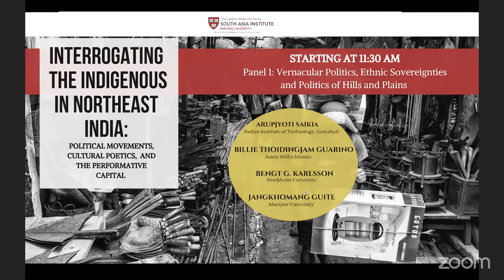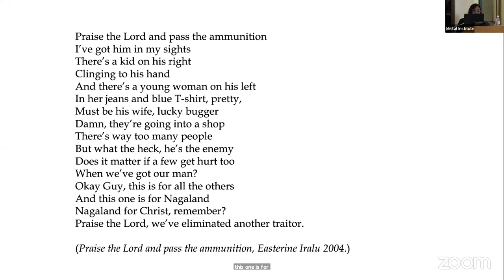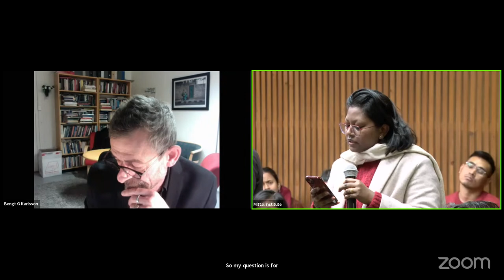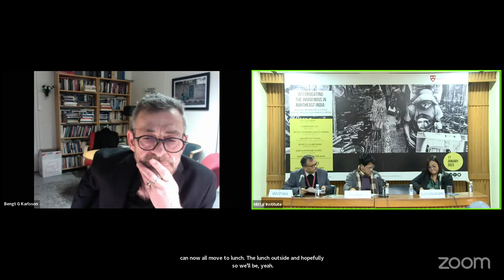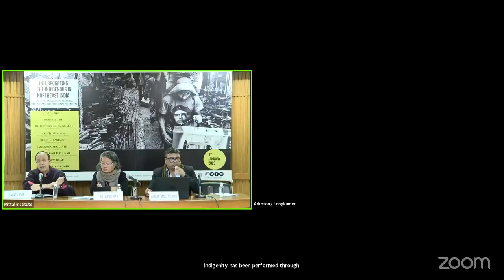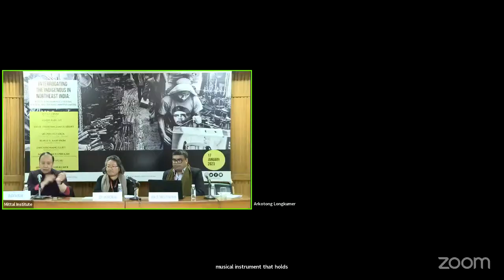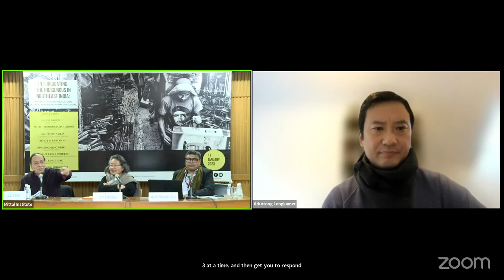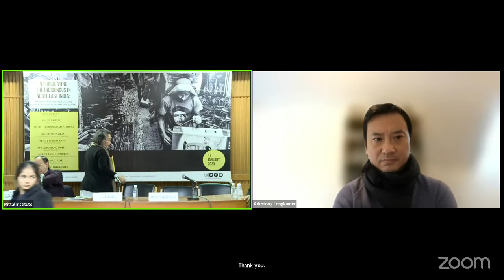Conference: Interrogating the Indigenous in Northeast India | 17 January 2023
The contemporary politics of Northeast India is dominated by discourses of indigeneity. The circulation of the term “Indigenous” is not of ancient provenance. The wide–spread usage of the idea of the “primitive” and the “tribal” in the Northeast emerged out of colonial classifications of spaces and people in nineteenth-century British India. By the middle of the twentieth century, the category of “tribes” began to be actively used as a marker of identity and for the politics of recognition in different representations to the government. In the post-colonial period, the quest for tribal recognition crystallized into enduring cultural and political mobilizations focusing on the question of colonial and post-colonial (mis)recognition by the State(s), and the question of violence — epistemic or otherwise.

As these movements increasingly explored their radical potentials, the Indian security apparatus launched a series of counter-insurgent measures to quell these frontier discontents. The crossfire resulted, as many analyses in recent times have shown, in considerable “democratic deficits” in the region. At the same time, in a climate of depoliticization of fundamental questions, the contemporary moment has seemingly witnessed the circulation of a new set of simplistic binaries — indigenous/settler, insider/outsider, or tribal/nontribal” (Baruah, 2020) which risks legitimizing new patterns of exploitation, dispossession, subordination and sub-citizenship.

In this context, it is critical to interrogate indigeneity and its formidable biography in Northeast India. Instead of pronouncing its truth on its supposed basis in some originary moment, this conference would like to trace the “indigenous” as a historical category, investigating the ways in which the indigenous question has become a shared language of social critique in the region. We aim to examine the production of grammars and scripts of indigeneity, how agency, intention and subject-formation co-emerge through everyday encounters with the material world. We will also explore the structure of formation of indigeneity as a political and social category, its proliferations in specific temporalities, for instance, through different interactions with capital, neo-liberal politics of pristine primitive body, ecological and agrarian interactions, radical cultural and political movements, music and literature, and through vernacular politics.

Sessions

Keynote Lecture: In Search of Modern Assam- Dreams, Promises and Anxieties of the Long 1950s
10 AM – 11 AM
Starts at 6:18
The keynote lecture gives an overview of Assam’s political, cultural and economic challenges immediately after 1947 to establish itself as an Indian state. The lecture recounts Assam’s domestic economic challenges and her cultural ambitions, which shaped her political destiny during the second half of the 20th century, with a focus on how the early decades of decolonization saw the unleashing of a range of new social energies and political forces that soon became critical to the making of modern Assam.

Chair: Sugata Bose, Gardiner Professor of Oceanic History and Affairs, Harvard University
Keynote Speaker: Arupjyoti Saikia, Indian Institute of Technology, Guwahati

Panel 1: Vernacular Politics, Ethnic Sovereignties and Politics of Hills and Plains
11:30 AM – 1 PM
Starts at 1:33:26
Different vernacular discourses and their co-constitutions with different community sovereignties and neo-liberal resource politics have created new modalities of Indigeneity, creative anxieties, and imaginations of hills and plains within the region.

Chair: Sanjib Baruah, Professor of Political Studies, Bard College
Speakers: Bengt G. Karlsson, Professor of Social Anthropology, Stockholm University
Jangkhomang Guite, Associate Professor, Department of History, Manipur University
Billie Thoidingjam Guarino, Jamia Millia Islamia

Panel 2: Indigeneity and the Politics of Performance
2:00 PM – 3:30 PM
Starts at 3:59:08

This session will explore the performative aspects of indigeneity — how indigenous identity is performed through different political movements, in historical trajectories, and ecological imaginations.

Speakers: Joy LK Pachuau, Centre for Historical Studies, Jawaharlal Nehru University, New Delhi
Arkotong Longkumer, Senior Lecturer in Modern Asia, University of Edinburgh
Ankur Tamuli Phukan, India Fellow, Lakshmi Mittal and Family South Asia Institute, Harvard University